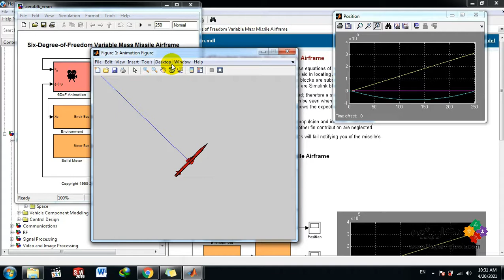Six Degree of Freedom Variable Mass Missile Airframe - MATLAB